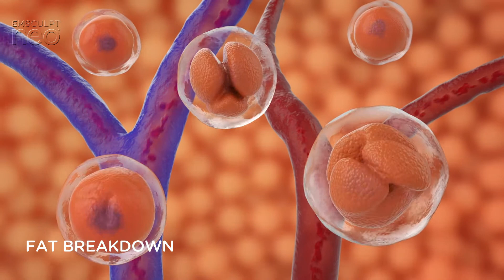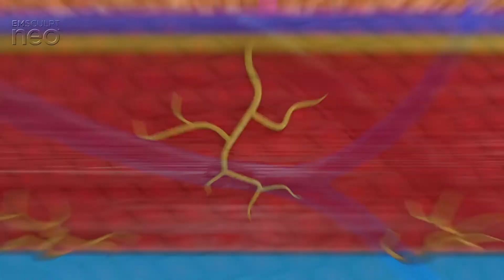Emsculpt NEO, perte de graisse et croissance musculaire chez le Dr Navarro à Aix-en-Provence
Cette vidéo présente les mécanisme de la technologie d'EMSCULPT NEO®. Il permet de perdre de la graisse sous-cutanée et de développer sa masse musculaire.
Dans son cabinet de médecine esthétique d'Aix-en-Provence, le Docteur Navarro peut vous propose des séances d'EMSCULPT NEO® pour remodeler votre silhouette.

Pour en savoir plus sur Emsculpt NEO, consultez la page dédiée sur notre site internet